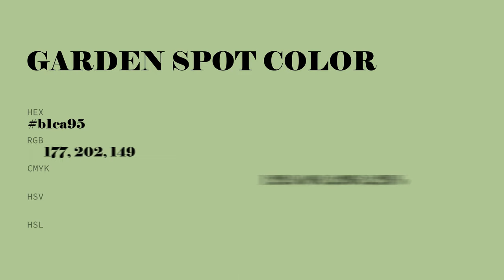Garden Spot color b1ca95 hex color - Green color - Cool color b1ca95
What color is Garden Spot ? b1ca95 hex color - Green color - Cool color b1ca95

Hex b1ca95 Color Code is also known as Garden Spot color.

Hex b1ca95 Color code in RGB color code model is created after adding 69.41% red color, 79.22% green color and 58.43% blue color.
Hex b1ca95 Color code in CMYK color (process color) code model is generated after subtraction of 12% cyan, 0% magenta, 26% yellow and 20% black.